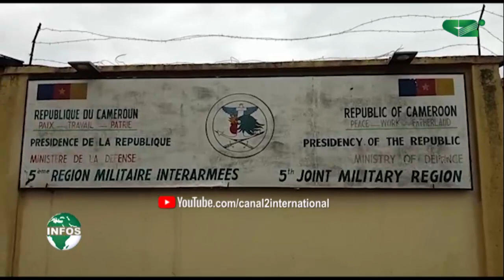NOSO: LE MINDEF DURCIT LE TON (Jt, 22/09/2021)